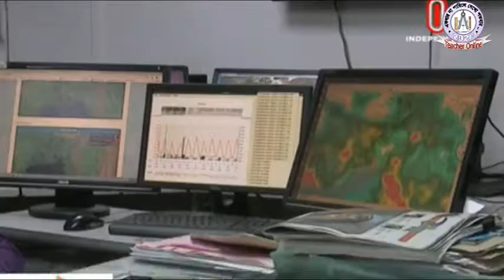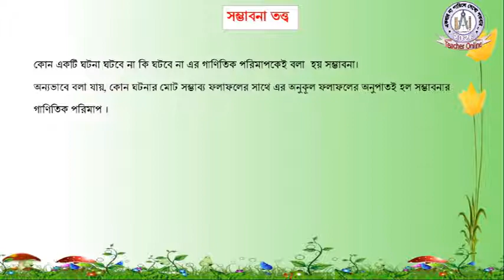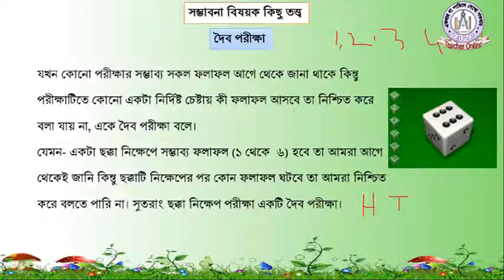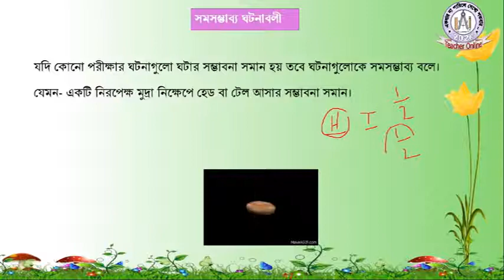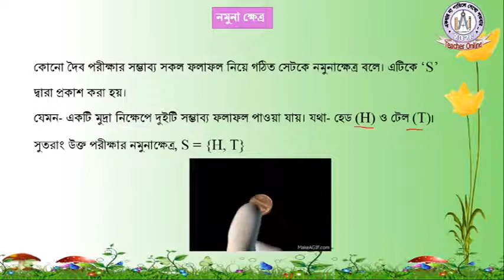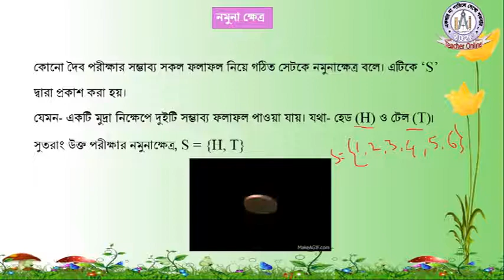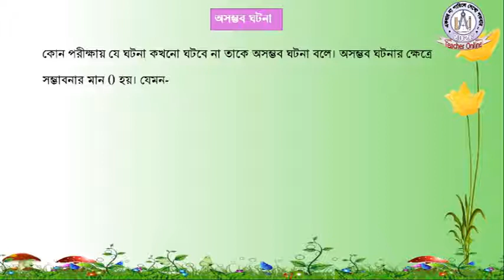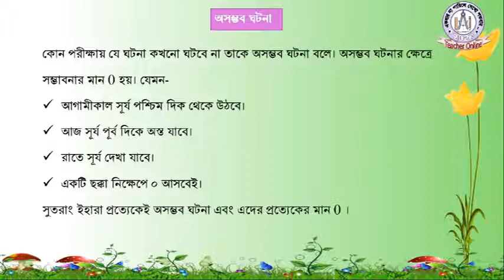।। উচ্চতর গণিত সম্ভাবনা ।। "Probability" ৯ম-১০-SSC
আসসালামুআলাইকুম। আল্লাহ্ কাছে লাখ লাখ শুকরিয়া আদায় করছি এই জন্য যে “সম্ভাবনা” অনুশীলনী: ১৪ এর ভিডিও পাবলিস করতে পারলাম। এই ভিডিওগুলি দেখলে তোমারা সহজেই  সম্ভাবনার অংক সমাধান করতে পারবে। এই অনুশীলনীটি  খুবই Important কারণ এই অনুশীলনী থেকে একটি প্রশ্ন থাকেই।  অনেক পরিশ্রম করে ভিডিওটি বানিয়েছি। ধন্যবাদ